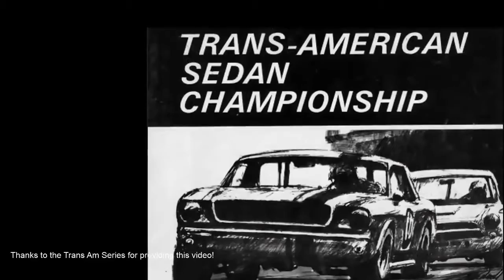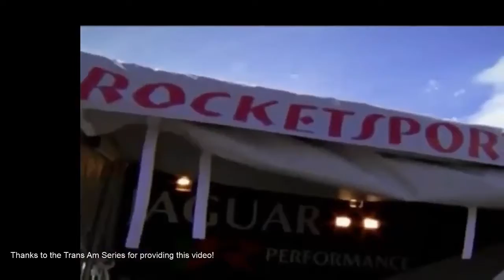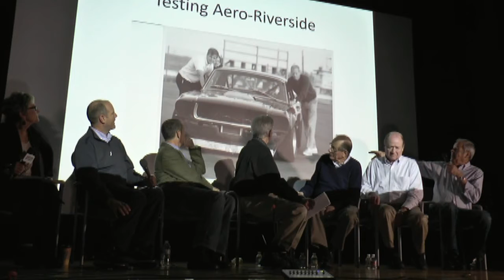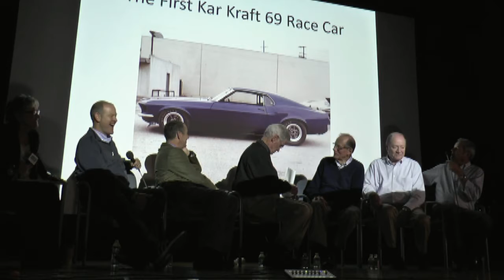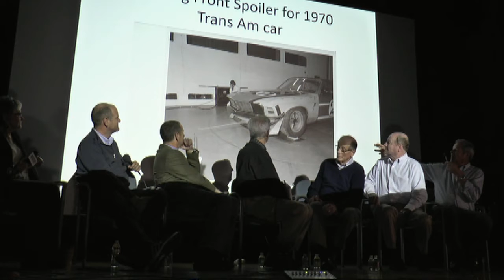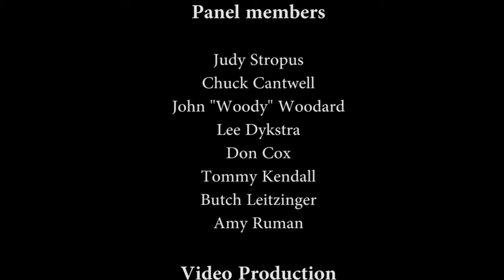50 Years of Trans Am Racing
Streamed live on Oct 22, 2016.  Re-edited and uploaded Dec. 9, 2016

A panel of Trans-Am experts discusses their experiences. The panelists: Judy Stropus, Chuck Cantwell, John “Woody” Woodard, Lee Dykstra, Don Cox, Tommy Kendall and Butch Leitzinger. The talk was part of the IMRRC's Center Conversations series.